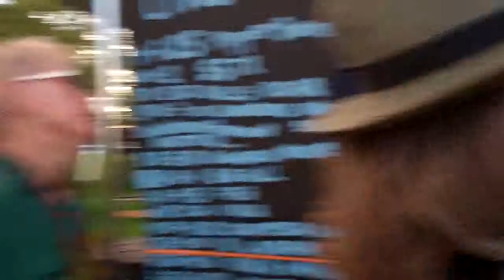GBiGG 2015 Jesse and the Sleeze at Gay Bi Gay Gay day closing SXSW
GBiGG is the queer continues response to SXSW. Local artist and bands that played SXSW perform at a Woodstock like outdoor festival environment . From Teenesse comes a female version of Souther Rock. It is interesting to compare the difference in fun  the band that play both festivals have at GBiGG .